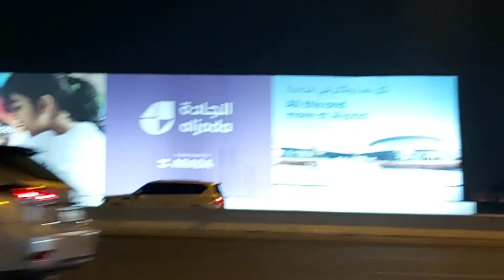Weekend Vlog How We Spent Our Weekend | With Family Dinner Hang Out With Us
Sarah Kitchen  & Vlogs
_/Link\_